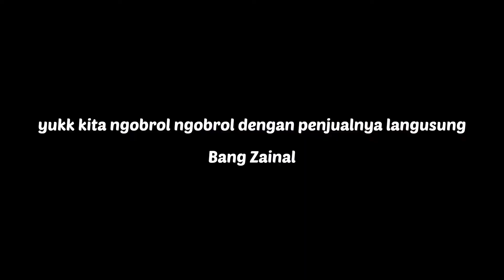Bubur Ayam Tepekong Khas Betawi Bekasi Sudah Generasi Ketiga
Bubur ayam khas Bekasi Betawi yang wajib dicoba bagi mau tau kuliner khas Bekasi.